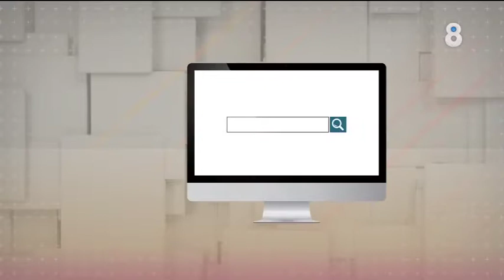Miguel Bosé actua a Barcelona